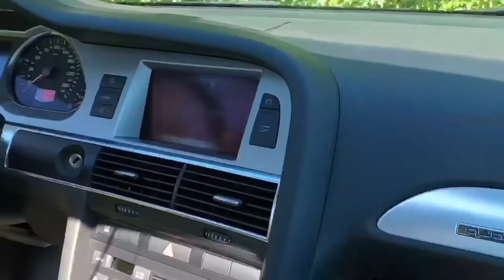Laksefiske i Bindal 2020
Liten film fra laksefiske i Åelva i Bindal og i Verdalselva.

Tusen takk til Martin Byttingsvik for redigering!

Følg oss gjerne på Instagram og Facebook! 🤩